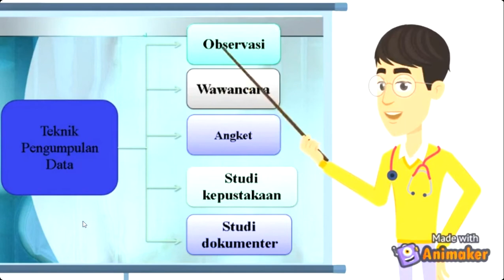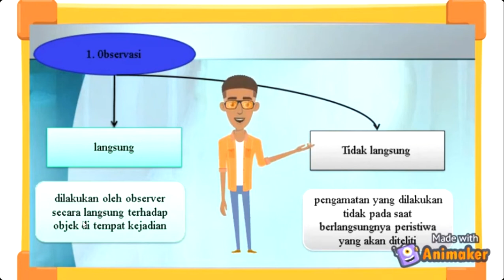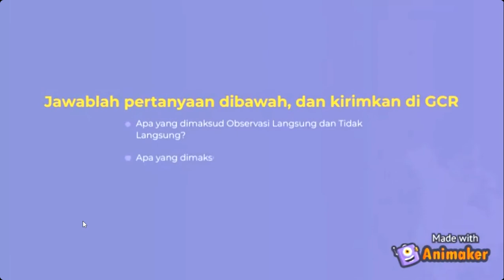Teknik Mengumpulkan Data Penelitian Geografi - Materi Geografi Kelas 10